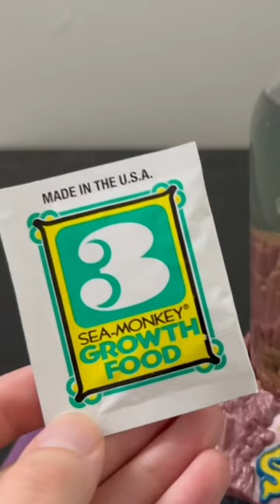THEY’RE SO BIG / Sea Monkeys Day 6